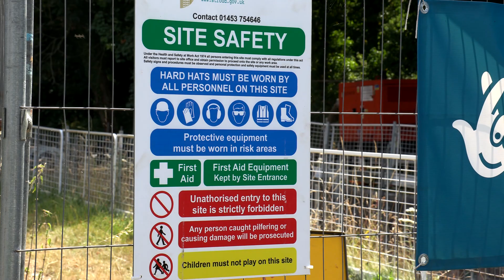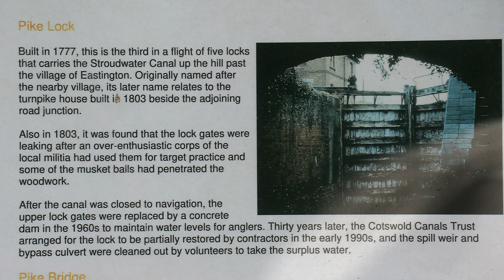Cotswold Canals PIKE LOCK visual update July 2022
Pike Lock  29th July 2022
I had filmed this to provide some up to date stock footage for future film projects.  Filming in the middle of a very sunny day is never ideal, and especially not so for drone footage.  However, the scenery was so attractive that  I have uploaded part of it as a visual update of progress at the site.
Ground paddles have been installed, and the  lock chamber is being thoroughly refurbished and prepared for gating.
At Pike bridge, the towpath heading east towards Stroud turns to the north side of the canal and returns to the south side at Newtown bridge. This ensured that 18th Century canal users,, "ruffians" and the like, were kept away from the boundary of Eastington Park estate.